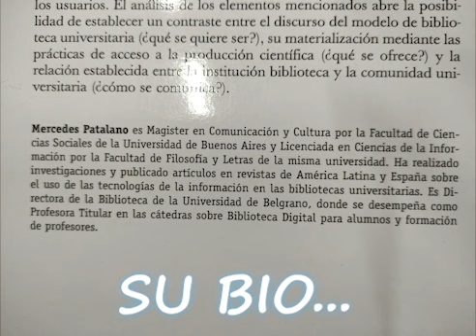Mercedes Patalano: directora de varias bibliotecas en Argentina.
Quiero regalarle este video por su cumpleaños a mi madre. Gran persona y profesinal...